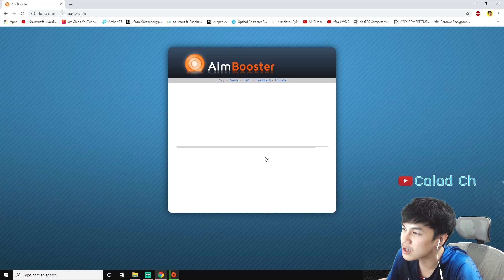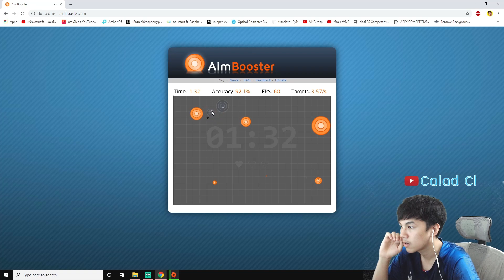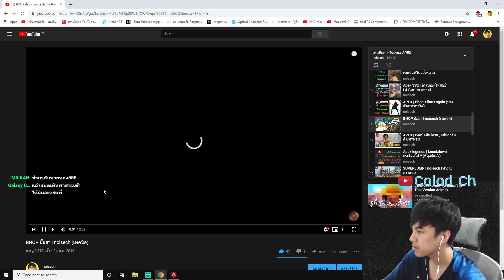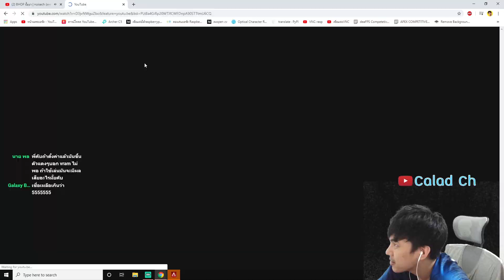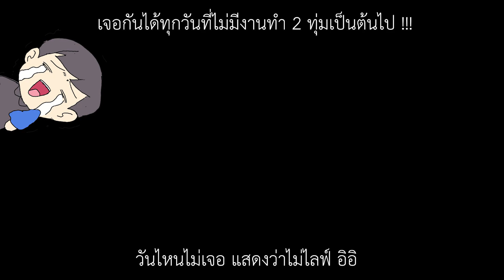[Deja loot] ยิง โม้ สาระ | noisech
กลุ่มเฟสบุ๊ค

คลิปอื่นๆของฉัน
Apex legends season3
เทคนิคต่างๆภายในเกมส์ apex legends
วิธีแก้ปัญหาเกี่ยวกับเกมส์ APEX
เพิ่ม FPS ภายในเกมส์
Apex legends funny moment
Vlog ของผม(ตลกดี 5555)
ขอบคุณทุกท่านที่ดูมาถึงตรงนี้ครับ ขอบคุณที่สนับสนุน แค่เพียง 1view ก็มีความหมายสำหรับผมแล้วครับ